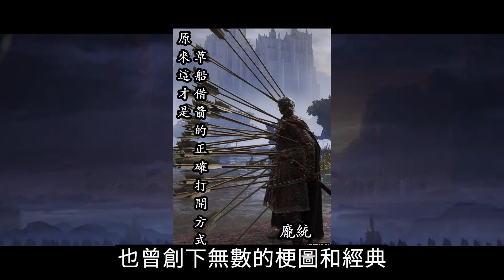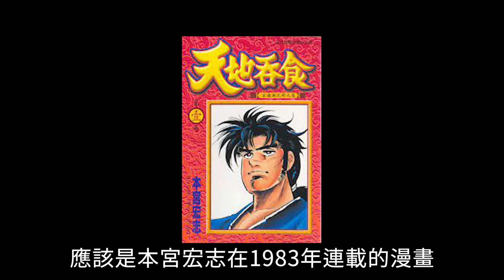三國一哥趙雲是何時成為帥哥代表?｜三國雲夢錄｜現實武將哪有那麼帥｜DA的遊戲系列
三國雲夢錄已經正式上架啦，如果想一起進入這個夢幻世界的話
七天就有橙將，開局一萬抽，甚至還有自選女武將?? 這遊戲也太佛心了吧
無損換將，自動刷關讓你日常玩起沒什麼壓力
要是想要找人一起參與討論的話，官方DC加入就有第一手消息和眾多夥伴喔